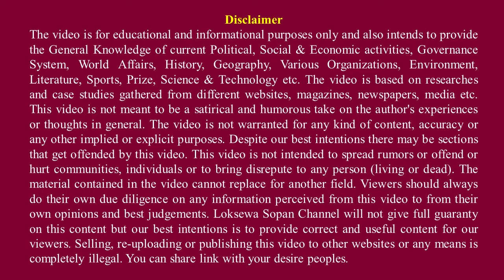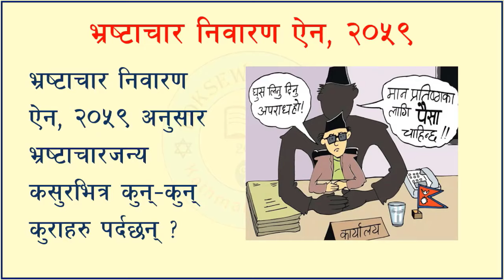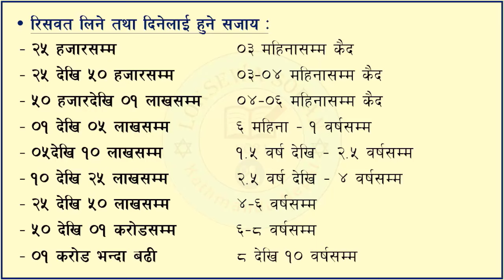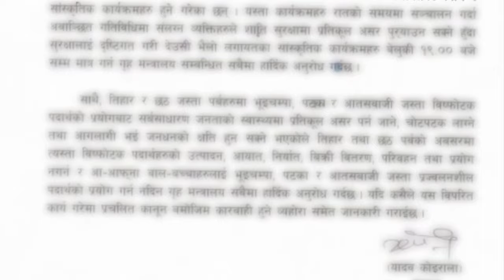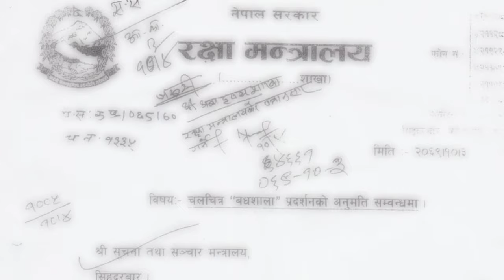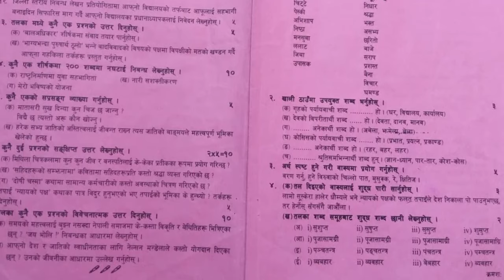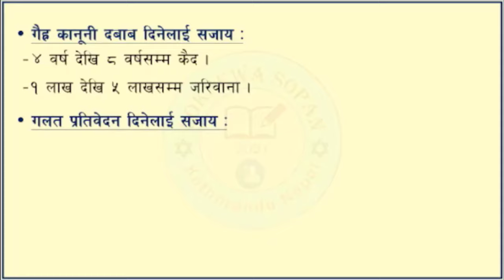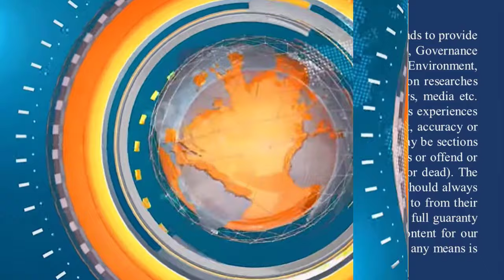Corruption Control Act 2059 || भ्रष्टाचार निवारण ऐन, २०५९ || By: Loksewa Sopan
In this video we’ll walk you through:
Topic : Control Act 2059, भ्रष्टाचार निवारण ऐन, २०५९
Subject : Law and Constitution
Useful for : Section Officer (sakha adhikrit tayari), Na.Su. (subba tayari) Kharidar tayari, Banking tayari, Public Enterprises (sansthan), Nepal Army, Nepal Police, Province Loksewa (pradesh loksewa), etc.

After watching this video on Control Act 2059, भ्रष्टाचार निवारण ऐन, २०५९ you will learn the what is corruption, corruption control mechanism, corruption control system, legal provision to control corruption, what are considered to corruption, etc.

ABOUT OUR CHANNEL:
Loksewa Sopan (लोकसेवा सोपान) is a complete professional channel to share you important notes for loksewa preparation (loksewa tayari), with quality materials. We highly address your demand and prepare accordingly syllabus based materials.